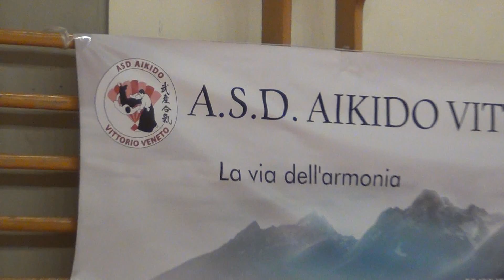Embukai Aikido Vittorio Veneto - Notte Olimpica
L'Aikido Vittorio Veneto ha partecipato con un Embukai l'8 Settembre 2012 alla Notte Olimpica alla quale hanno preso parte Judo Lotta Boxe Taekwondoo